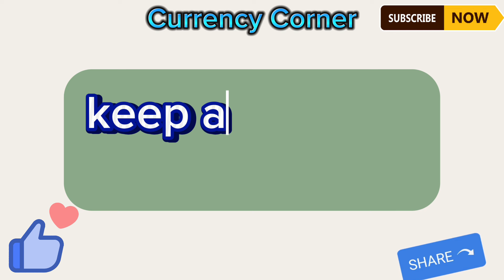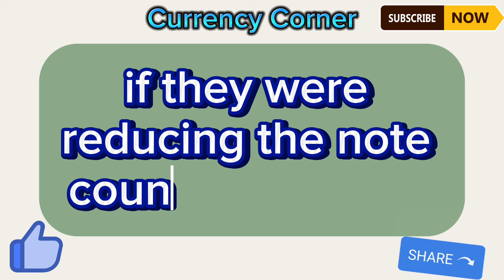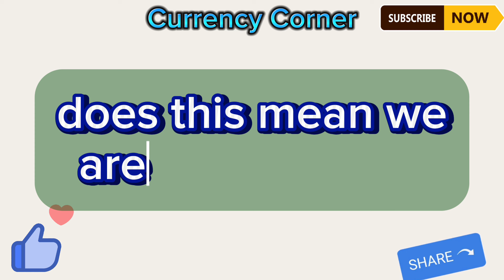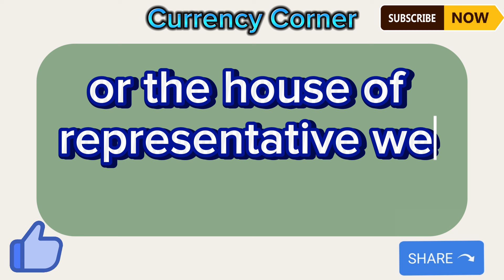Officially Approved Rate Of Iraqi Dinar Today 2024🔥iraqi dinar rate update🔥latest news about IQD